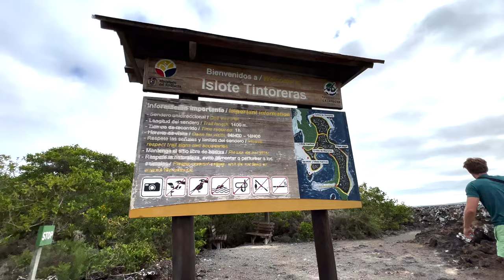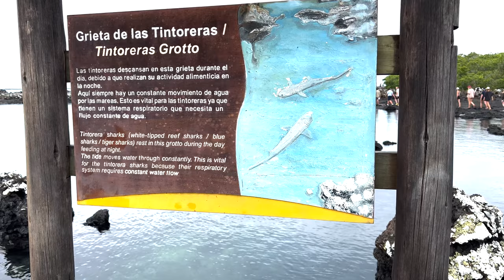Galapagos Islands--Tintoreras Snorkel Tour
Swimming with Sharks, Sea Lions and School of Fish